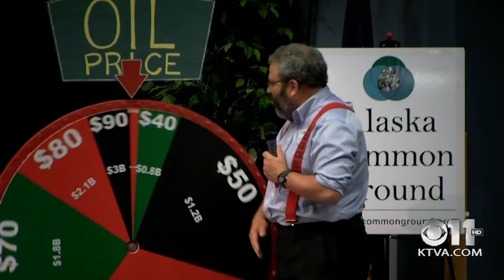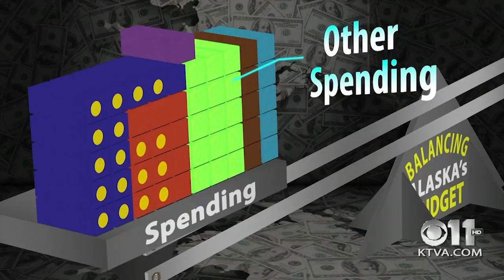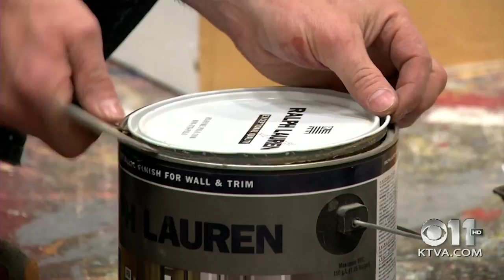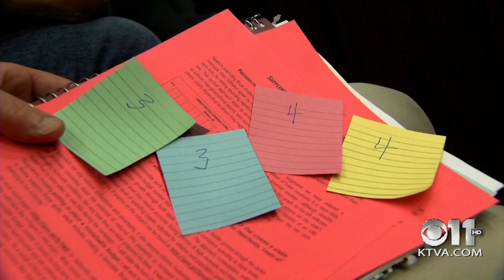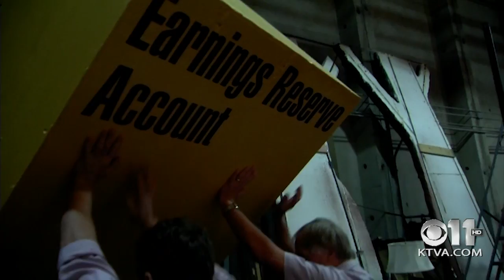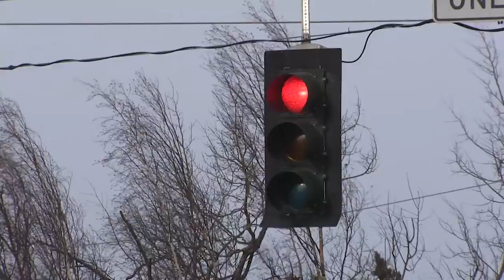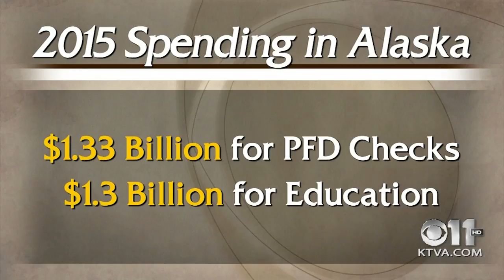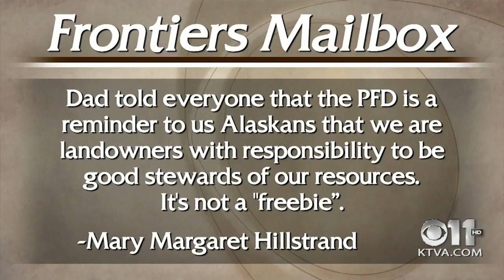Frontiers 22: Fiscal Frontiers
I have a fascination about things created in garages. Think Steve Jobs, who started the Apple computer empire in the family garage. And where did that term “garage band” come from?

On Frontiers this week, we check out a project that was born in an East Anchorage garage — the brainchild of Gunnar Knapp, who conceived it, and Ian Laing, who built it.